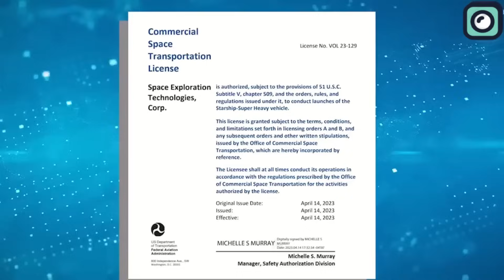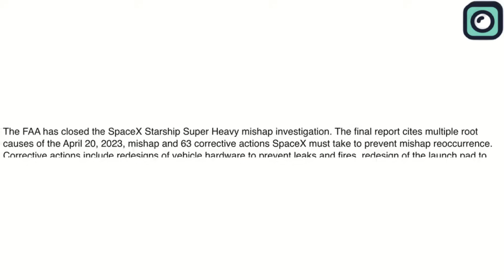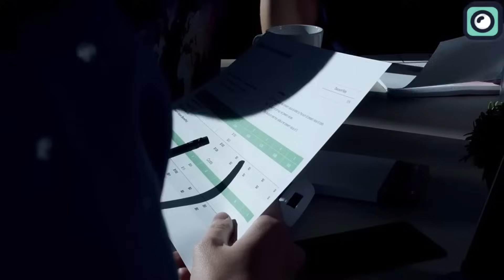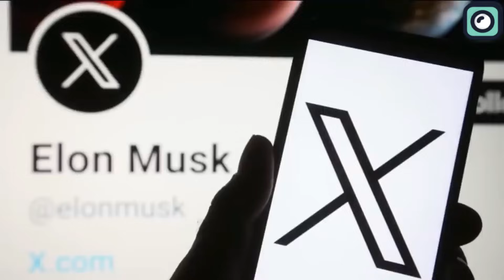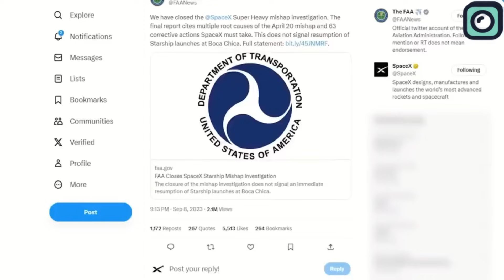What SpaceX Just Did With Starship Shocked FAA!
In recent times, SpaceX, under the visionary guidance of Musk, has made significant strides in its space endeavors. Their journey, while monumental, has not been devoid of challenges. After the setback last week, it's apparent that for SpaceX, the only direction to move is upwards.
On April 20th, during a notable Starship test flight, an observed anomaly led the Federal Aviation Administration to launch an investigation. This inquiry aimed to pinpoint the causes behind the event and to ensure the overall safety of future Starship missions, which is pivotal for SpaceX to receive its second launch license for subsequent orbital flight tests. Following their review, the FAA detailed 63 corrective actions SpaceX had to address. These encompassed everything from hardware adjustments to prevent leaks and fires to fortifying the rocket's launchpad.
Between September 8th and 13th, the world's space enthusiasts were keenly focused on the fully stacked Starship 25 and its Super Heavy Booster 9. This period was the given launch window, and many were anticipating a groundbreaking launch. But the excitement was cut short when the FAA decided to withhold the launch license. This led SpaceX, in a surprising move, to de-stack the Starship from its booster yesterday morning. Many are speculating that this was in response to concerns about the Flight Termination System, which the FAA had emphasized. However, there could be many other reasons: from general hardware checks or modifications, concerns about the structural bond between the Starship and its booster, to feedback from the FAA or SpaceX's internal reviews requiring system adjustments. It's also conceivable that specific safety protocols or drills needed showcasing or rehearsal in anticipation of the next launch.
Amidst all this, Kathy Looters, a key figure in SpaceX's operations, provided some clarity on the potential timelines for the Starship's next launch under FAA's approval. Indications are that within a few weeks, we might witness this event. Elon Musk, ever the enigmatic communicator, alluded to this with a tweet saying, "Moon soon," shortly after a SpaceX video showcased a Raptor vacuum engine test designed to mimic long coast durations in space.
Industry experts also provided insights into SpaceX's progress since FAA’s announcement. There was an undertone of optimism as they pointed out that the team is inching closer to the next orbital flight test of the much-anticipated Starship. However, the challenge of securing the official launch license remains.